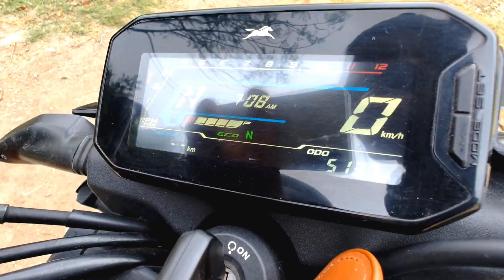FIRST TIME 150 KM* AAPNI TVS RAIDER 😌 CHALAI